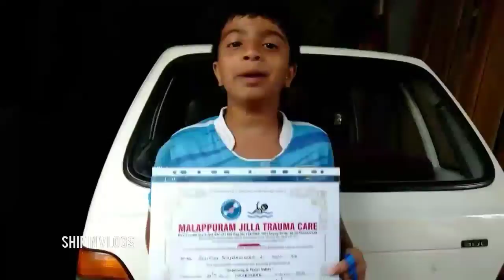നിങ്ങൾക്കും നീന്തൽ പഠിക്കാം 🏊